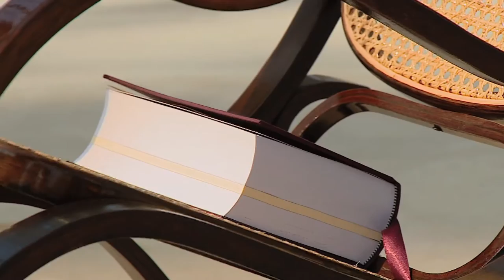Dominique Gonzalez-Foerster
Bajo el título Splendide Hotel, el Palacio de Cristal acoge en esta ocasión una muestra de la obra de Dominique Gonzalez-Foerster (Estrasburgo, Francia 1965). La artista presenta un nuevo ejercicio escenográfico para abordar dos temas constantes en su trayectoria: los libros y la convicción de que en el cine y la literatura los finales se malogran. Con la idea de que el arte es más intenso como experiencia que como imagen, Gonzalez-Foerster le concede al espacio un valor añadido por ser el lugar para el público donde se favorece el cruce de miradas.